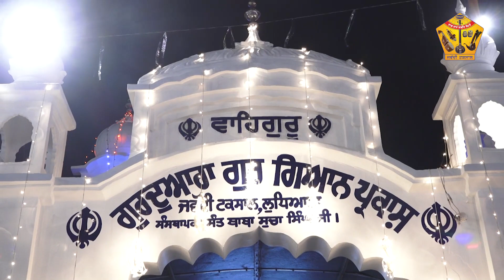Raag Jaijawanti AGSS 2020 Bhai Jasbir Singh Ji Paonta Sahib Wale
Many students had learned a lot of information on Gurmat Sangeet and Singing techniques and enjoy kirtan class, Tabla Class, and Instruments class.